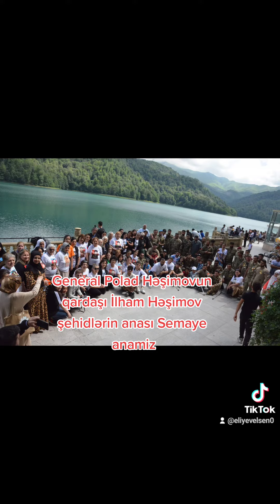inkişaf TV Əliyev Elşən Aydın oğlu